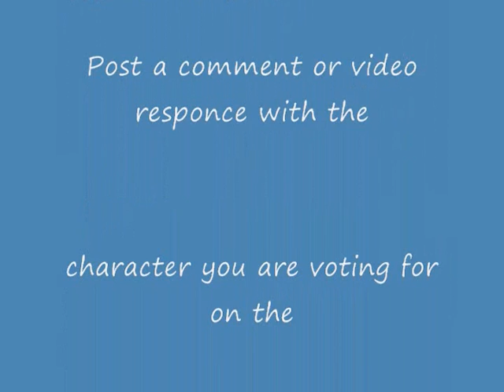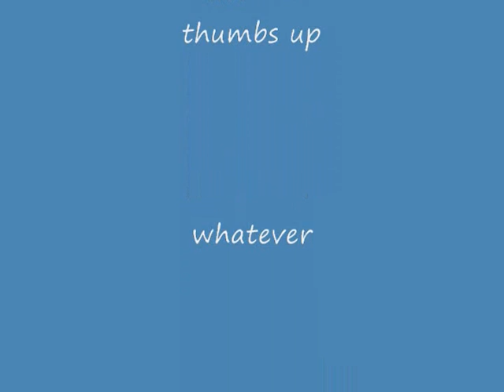American Idol Yoshi Edition EP 9 part 3 of 3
Now it's time for you to vote!!